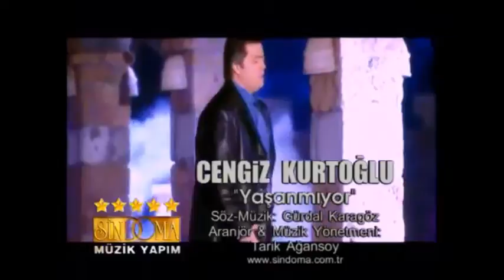Cengiz Kurtoğlu - Yaşanmıyor